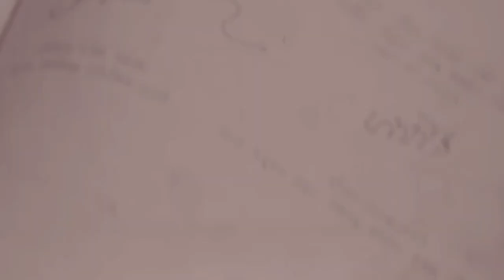Chuyện Chiến Tranh Biên Giới Tây Nam Những Dòng Nước Mắt Đã Chảy Giữa 2 Hàng Vệ Binh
Kể những câu chuyện về